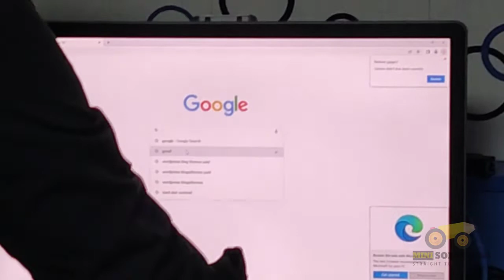How to Make IO Port with Cat6 Cable |Urdu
In this video we make IO Port cabling how we connect CAT6 Cables with IO
Please watch complete lecture to understand the cabling